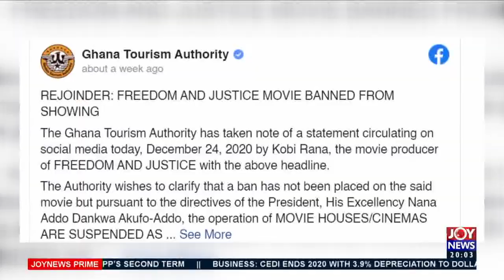Kobi Rana challenges GTA's reason for preventing premiere of movies - Joy ShowBiz Prime (4-1-21)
Freedom and Justice - Joy ShowBiz Prime (4-1-21)
Kobi Rana challenges GTA's reason for preventing premiere of movies